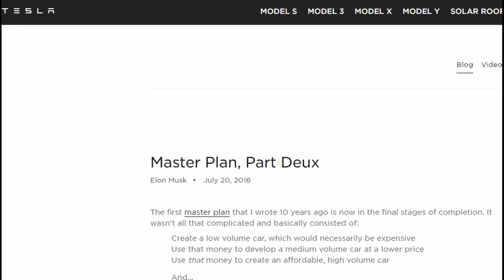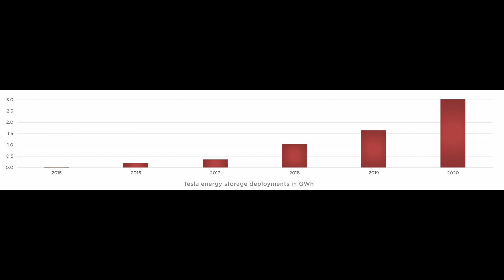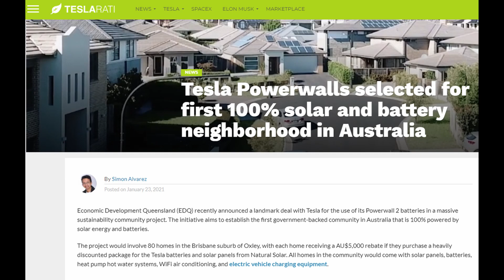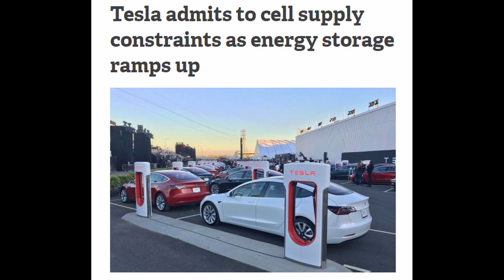The Tesla Energy Tipping Point? The future looks good.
This is the Tesla Energy Tipping Point!

In this video I am going to talk about Tesla Energy, the solar and battery storage business part of the company that has not been getting a ton of attention but really deserves it.

Elon Musk is on record saying that Tesla Energy going to become a distributed global utility that could outgrow the automotive business.

I think that Q4 of 2020 was the tipping Point for Tesla Energy and I think that that part of Elon’s vision for a solar electric economy is closer to reality because of it.

Elon Musk was always Solar City’s principle financier and it was always in reality a part of the Tesla business portfolio and the Secret Tesla Motors Master PLan.

“The overarching purpose of Tesla Motors (and the reason I am funding the company) is to help expedite the move from a mine-and-burn hydrocarbon economy towards a solar electric economy, which I believe to be the primary, but not exclusive, sustainable solution.”

10 years later Elon updates Secret Tesla Motors Master Plan with Master Plan Part Deux.

In which he states, “we must at some point achieve a sustainable energy economy or we will run out of fossil fuels to burn and civilization will collapse. Given that we must get off fossil fuels anyway and that virtually all scientists agree that dramatically increasing atmospheric and oceanic carbon levels is insane, the faster we achieve sustainability, the better.
Here is what we plan to do to make that day come sooner:

The very first step in Master Plan Part Deux is Tesla’s intention to Integrate Energy Generation and Storage.
The first product he mentions that will push us towards a solar electric economy is a smoothly integrated and beautiful solar-roof-with-battery product. The product will empower the individual as to be their own utility, Tesla takes care of installation, the service contact, and everything is controlled through a phone app.
Of course the intention was to scale that product throughout the world and to become a global distributed utility. This is when Tesla Solar Roof, Powerwall and Tesla Solar Panels were born.
It was an exciting announcement that did not immediately lead to exciting developments. In fact, you could say that what happened next was downright boring.
Many investors, and I have to admit myself included thought at the time that it looked more like a very expensive bailout of Elon’s cousin’s company. The energy side of the business after the acquisition of Solar City seemed to go nowhere.
But after years of decline, 2020 was the year that the company started to turn its solar business around, and very surprisingly its energy storage business has been smashing records every quarter
And, I think that 4th quarter of 2020 is the tipping point at which we will begin to see by year’s end the energy side of the business start to catch up with the automotive side in terms of share of revenue and within a couple of years I think that Tesla Energy will actually have a higher growth rate than the automotive side of the business.

Solar Roof, Tesla Solar, Tesla Energy, Tesla Energy Storage Solutions, Solar Energy, Tesla Megapack, TSLA, Tesla Power Stock, Tesla Stock